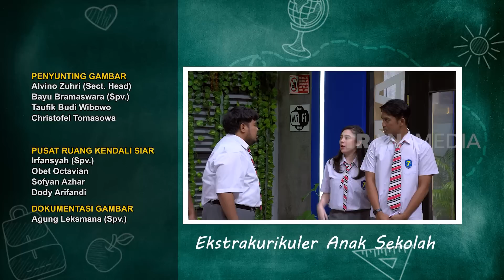[FULL] | ANAK SEKOLAH (15/11/22)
ANAK SEKOLAH
Selasa, 15 November 2022